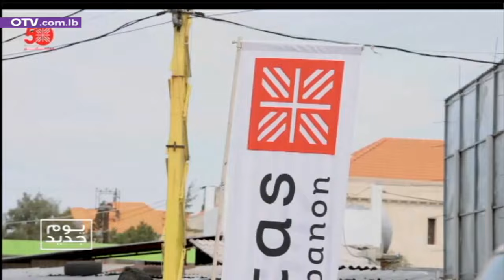"خمسين... ومكملين"... كيف تكمل كاريتاس رسالتها؟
"خمسين... ومكملين"... كيف تكمل كاريتاس رسالتها؟ مع المسؤول عن قسم التواصل والاعلام في كاريتاس لبنان مازن منصور